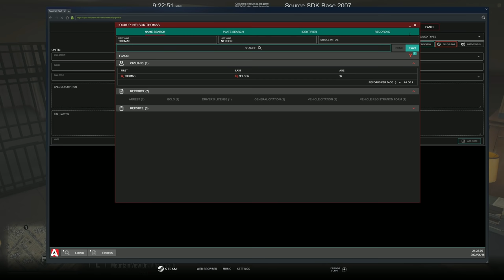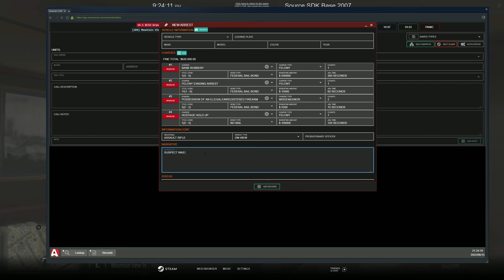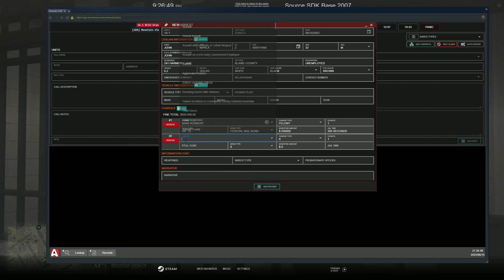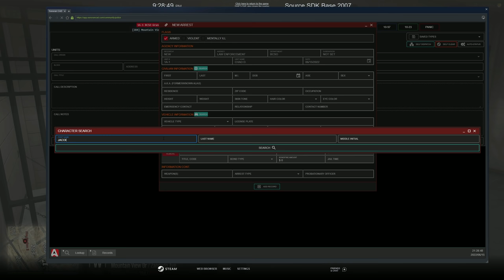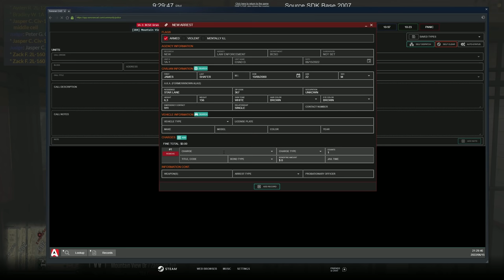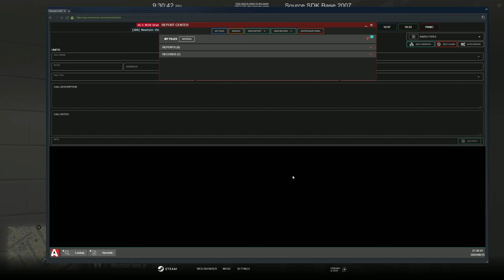Stopping A Fleeca Bank Robbery | Diverse Roleplay (DVRP)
Welcome to another DVRP video!

1. Ensure you meet all joining requirements.
2. Read through our frequently asked questions before proceeding with an application.
3. Ensure you have joined the DVRP Fan Server.
4. Go to Joining Process
5. Fill out an application
6. Complete the application with your best effort, honesty, and ability. Ascertaining that you provide accurate personal information, select your selected department, and accept the disclaimers and rules.
7. Wait for a response via a public outrreach member. Then, you will receive information about an interview server and you will have access to a channel in the fan Discord (request-an-interview), where FTOs/FTAs will ping the accepted role when they are doing interviews.

Documents:
Conservancy